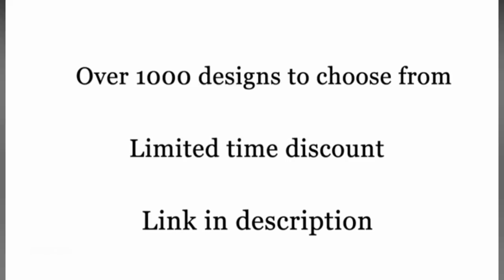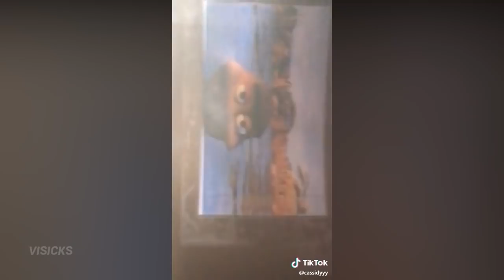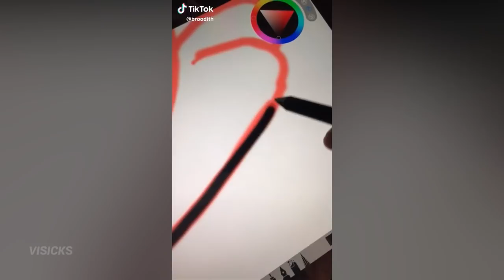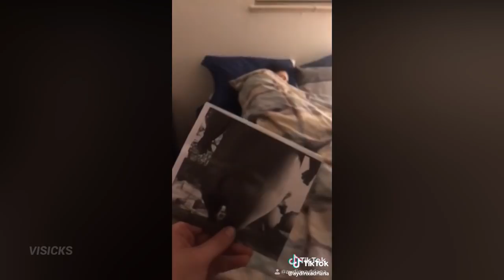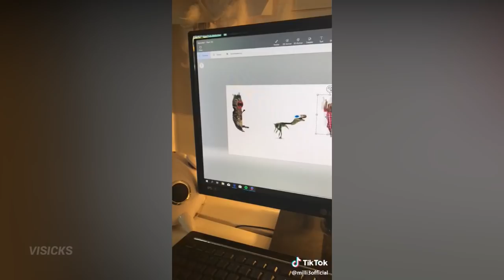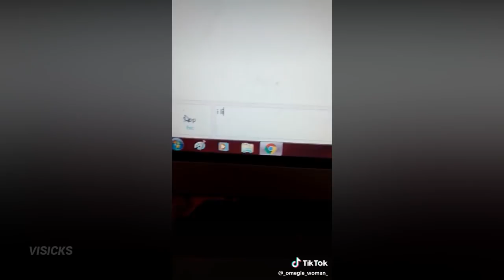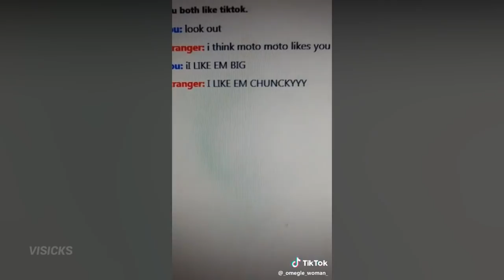Moto Moto Likes You TIK TOK MEMES COMPILATION